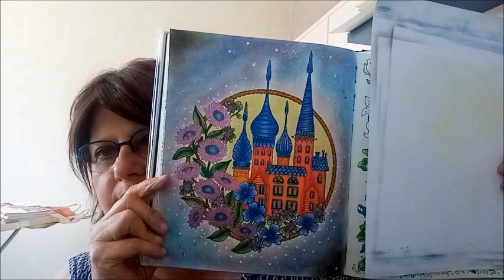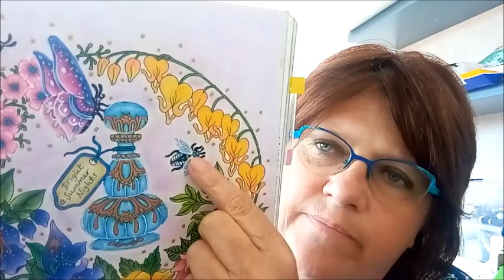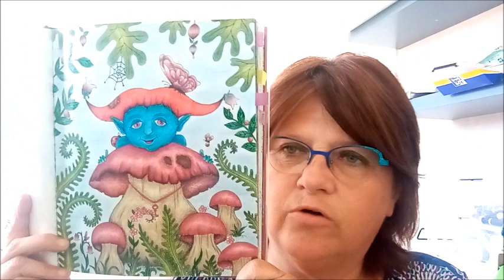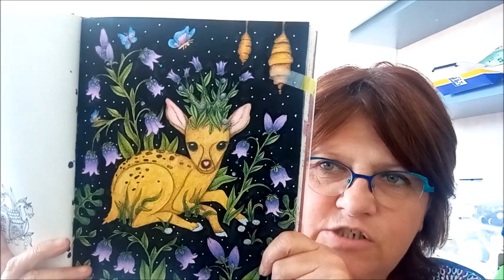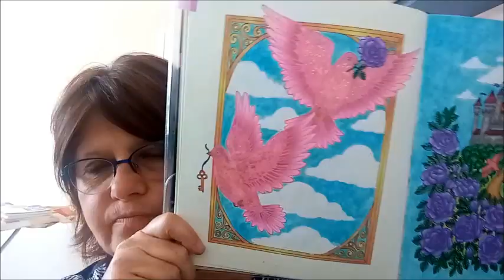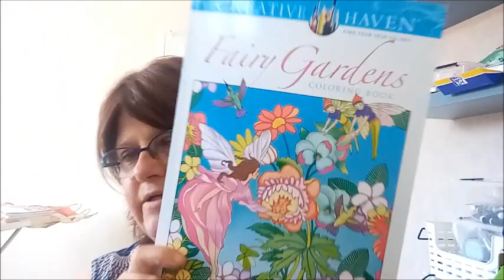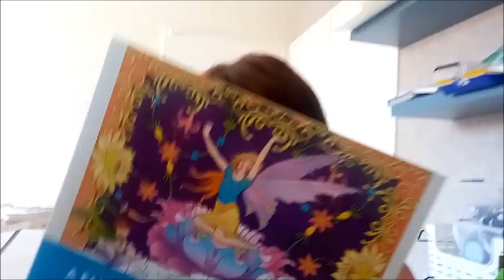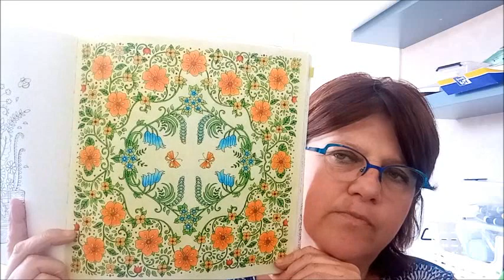Coloriages réalisés en juin 2021